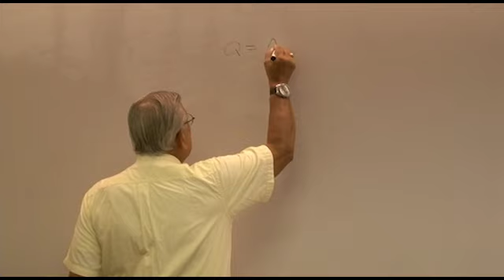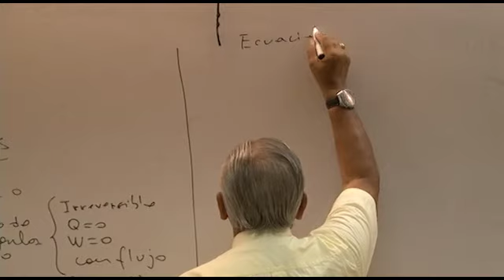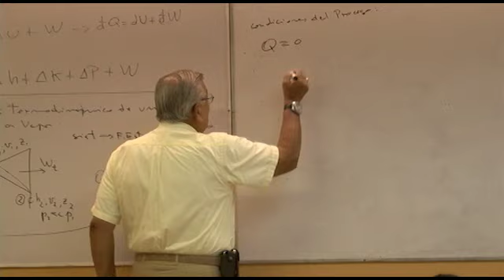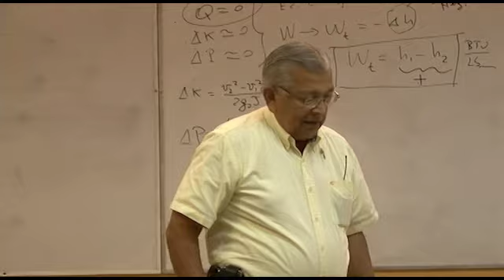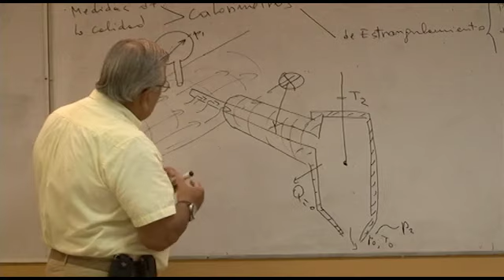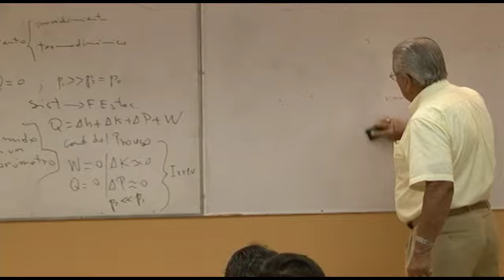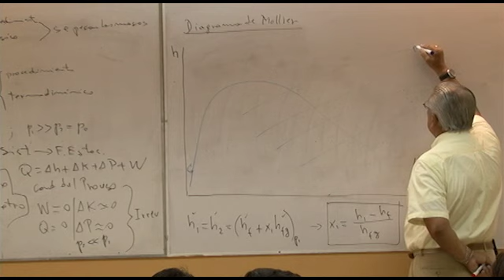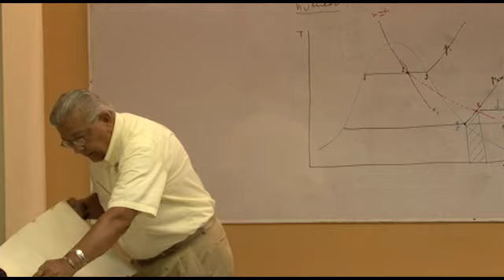Termodinámica II - Clase 6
Materia: Termodinámica II
Clase Nº 6
Procesos Adiabáticos
MSc. Eduardo Rivadeneira Pazmiño
FMCP - ESPOL